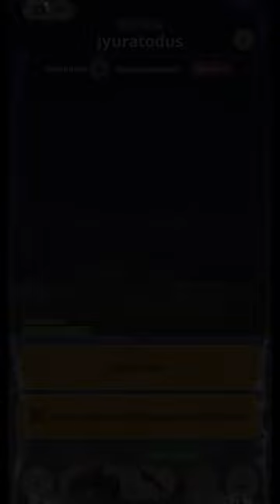[Monster Hunter Now] Usurper's Crime+ G8-2 vs Purple 9 Star Jyuratodus